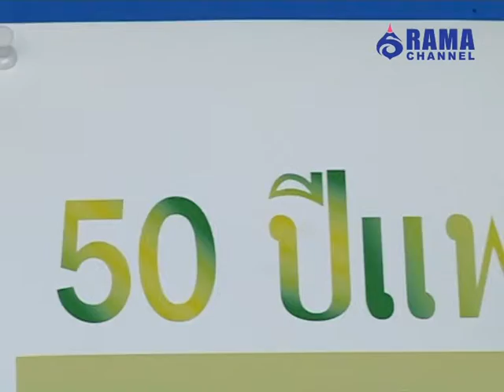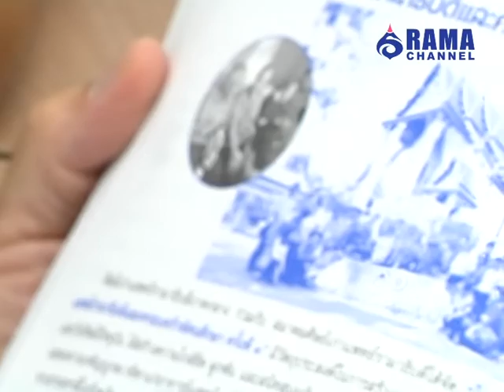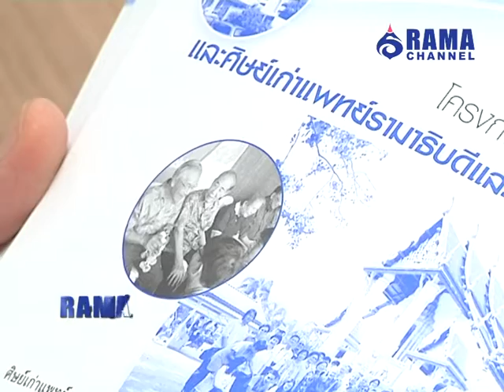Rama Focus | งานเสวนา “5 ทศวรรษแพทย์รามาธิบดี…ก้าวไปข้างหน้าเพื่อสังคม” | 29 ก.ค. 58